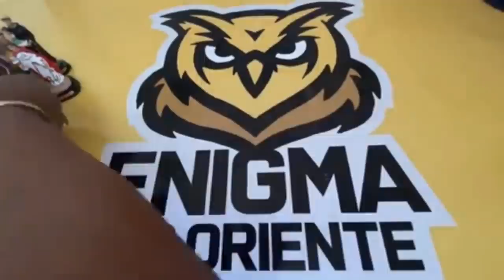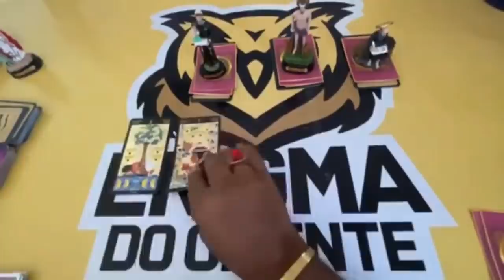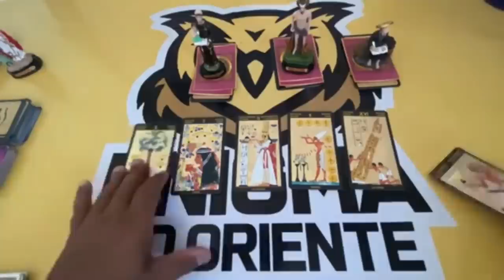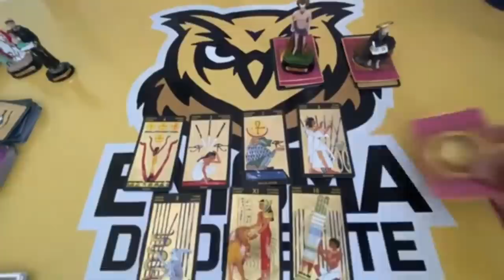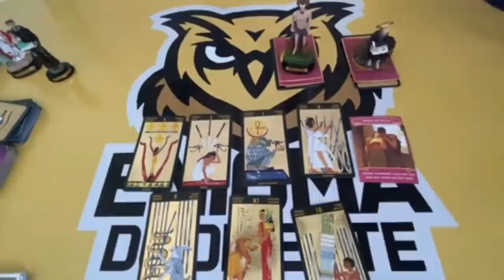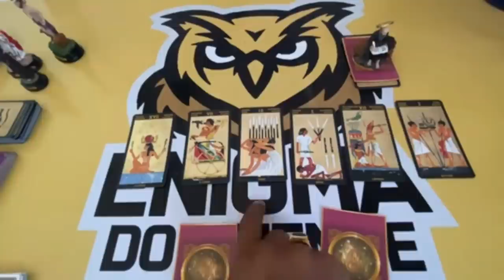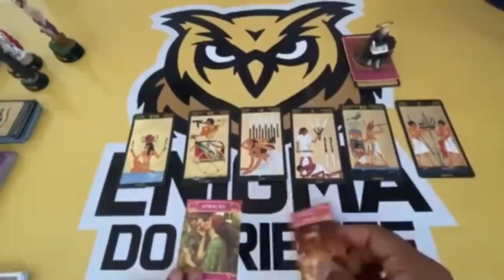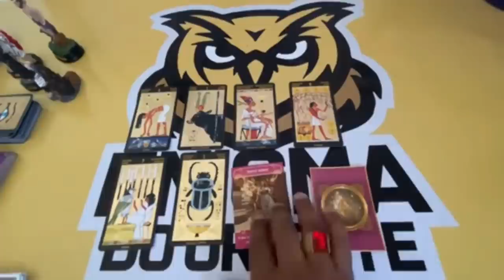ELE HOJE EM RELAÇÃO A VOCÊ! !!💘 [ Tarot Responde ] Tarô [Tarô ] Tarot